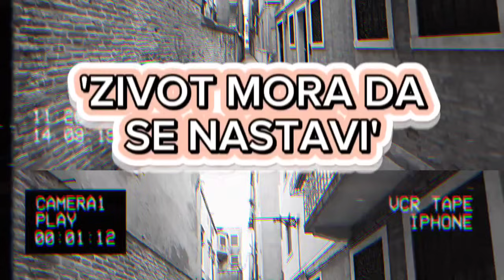PLAČU SVI ZA DANKOM, SAOPSTENO UPRAVO OVO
Plaču svi za Dankom

Izvor: Kurir

👉 ISPOVESTI
👉 ZIVOTNE PRICE
Saljite vase price na